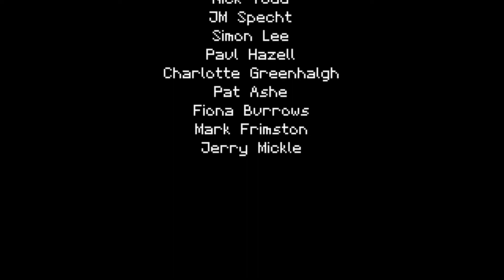I WIN? maybe. (Titan Souls)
I honestly think there is another boss that I was supposed to find because there was a door at the end, but I cut it out of the final video because I don't care enough...

Oh well.